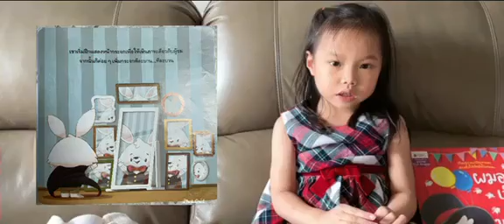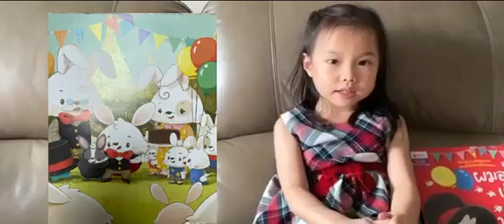กิจกรรมหนูน้อยร้อยเรื่องเล่าปีที่ 2 : " ผมอยากเป็นนักมายากล" โดย น้องณภัทร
กิจกรรมหนูน้อยร้อยเรื่องเล่าปีที่ 2
รุ่นอายุ 3 - 5 ปี
น้องณภัทร